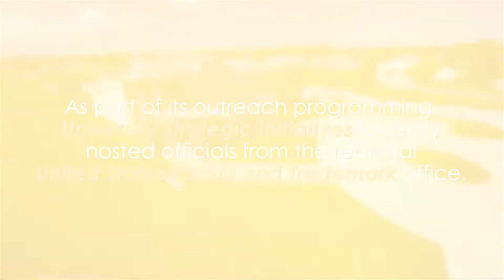Outreach Presentation - Patent and Trademarks /// University Strategic Initiatives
cibd.pittstate.edu
We support a wide range of entrepreneurship in the region. Explore each of our offices to learn how we can support you in small business development, identifying capital, technology transfer and many other areas.